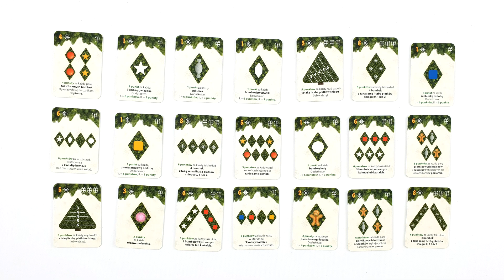CHOINKA - unboxing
Ubieramy choinkę!
Macie do dyspozycji 3 rodzaje bombek, cukierki i ciasteczkowe ludziki. Od tego, w jaki sposób ubierzecie swoje choinki zależy Wasz wynik na koniec gry. Obserwujcie choinki rywali i umieszczajcie odpowiednie ozdoby na swoich drzewkach. Dodatkowe punkty zdobędziecie za zrealizowanie specjalnych zadań!